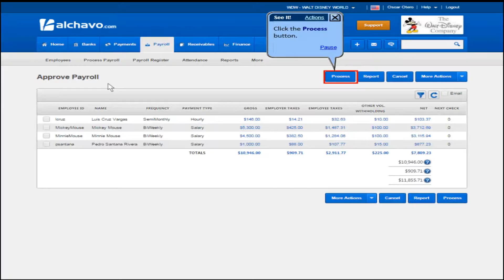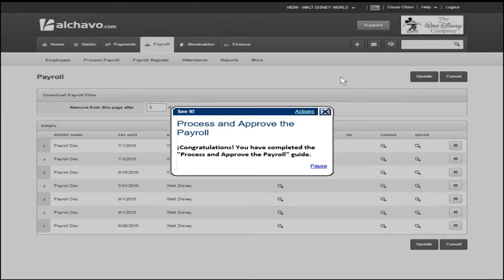Process and Approve the Payroll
Steps to Process and Approve the Payroll